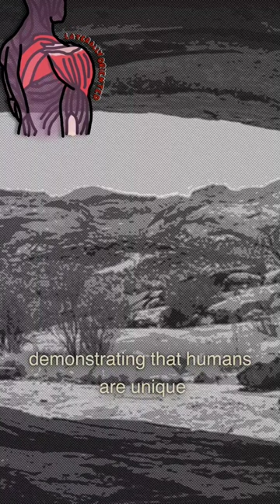Can orangutans actually spear fish? | Short Edition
Taking a look at the myth that orangutans were spear-handy fishermen.